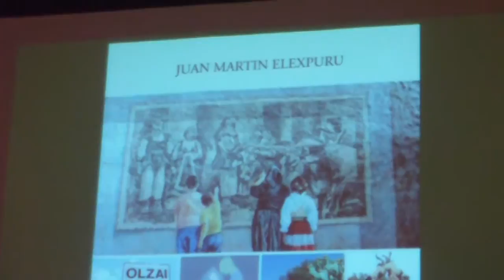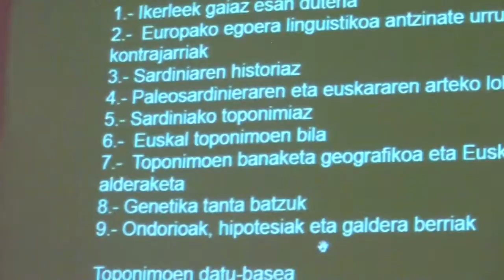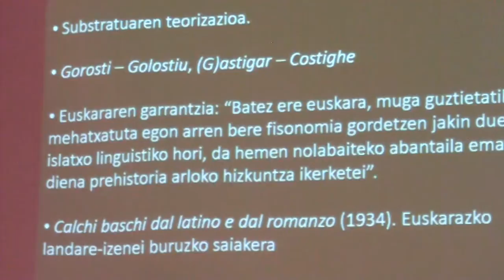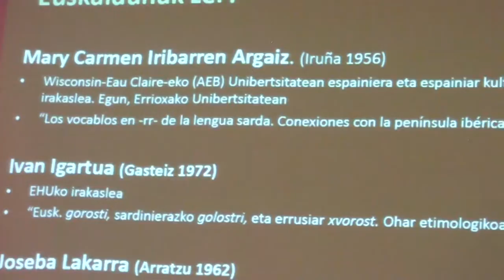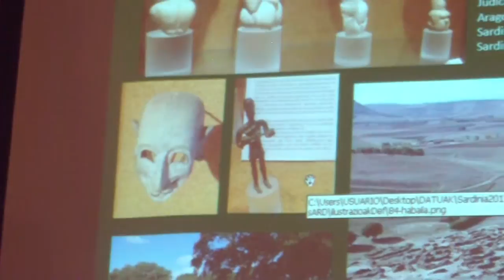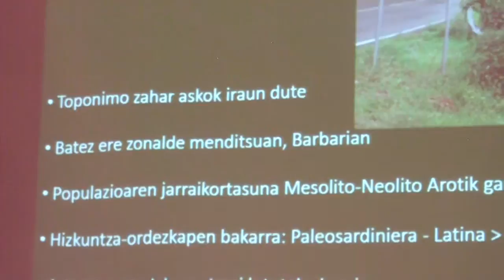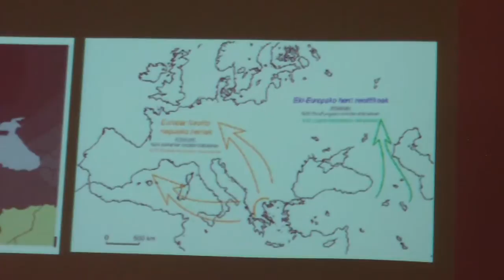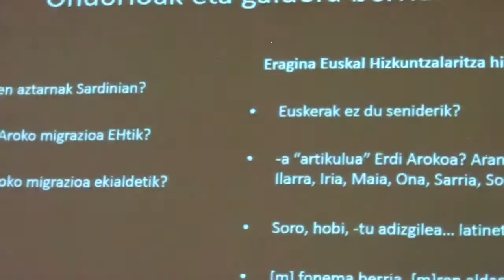Euskara Sardinian. Hitzaldia JM Elexpuru Donostia 2017-7-3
Hitzaldia: Euskararen aztarnak Sardinian? JM Elexpuru euskal filologian doktorea, Donostia 2017-7-3